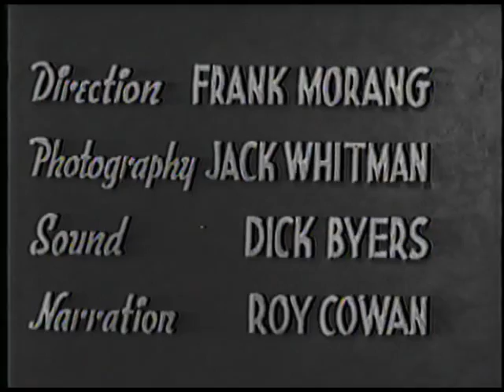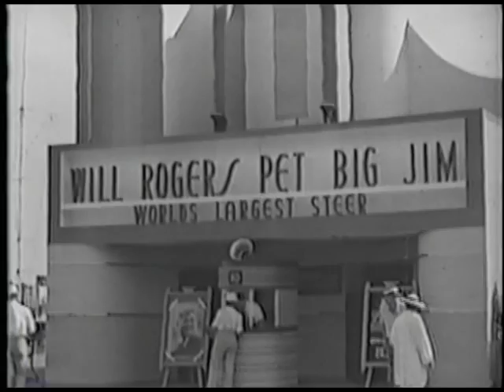TEXAS CENTENNIAL HIGHLIGHTS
Film documentary from the 1936 Texas Centennial.